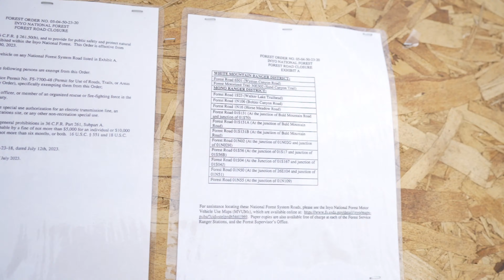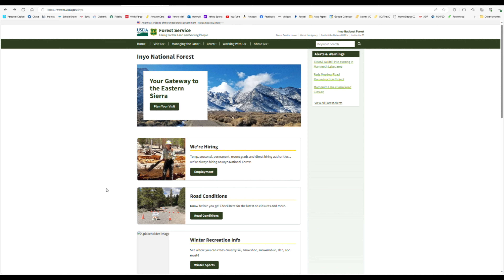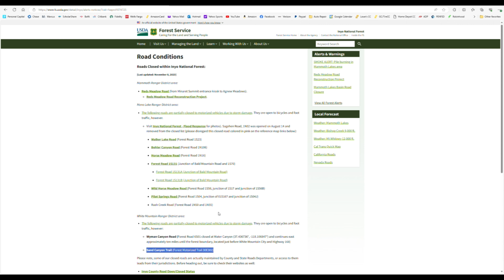Our FAILED Attempt at Sand Canyon OHV | Learn from our mistake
We did what anyone would typically do. Find some cool YouTube videos of trails. See where the trailhead is, and then set out. We made a newbie mistake in the process. We should have known better. Learn from our mistake!

Consider following me on IG @the.real.dadaking for more up to date content.